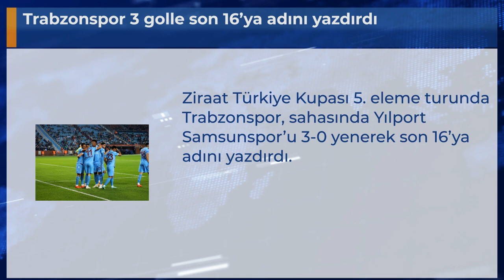Trabzonspor 3 golle son 16’ya adını yazdırdı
Ziraat Türkiye Kupası 5. eleme turunda Trabzonspor, sahasında Yılport Samsunspor’u 3-0 yenerek son 16’ya adını yazdırdı.